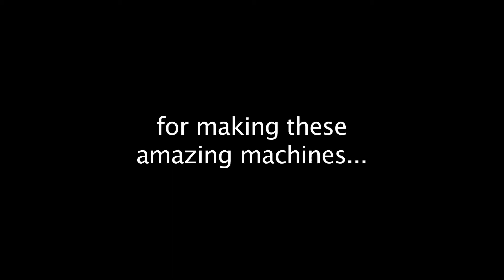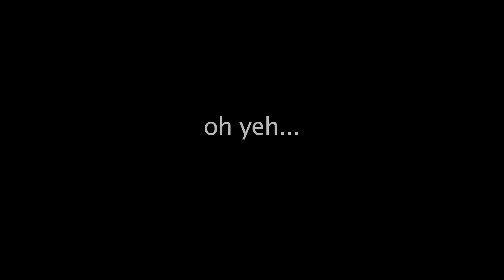Enroute from Barrow to Anchorage with iPod and Canon 5D 16-35mm